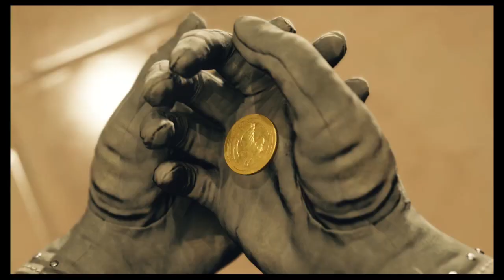Let's Play Final Fantasy VII: Rebirth Episode 63- Chocobo Racing The Episode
We've made it to the most recent entry in the series! We've still got at least one more dropping somewhere down the road, but we'll cross that bridge when we get to it. But for now, we drop into Midgar proper, join us as we go around the world and explore this new look at the world we've already traveled. It's a good thing we did the original before this one, even if that series is still a fever dream. We're out here ready for fun and adventures, and I'm gonna assume a good bit of drama along the way. But hey look! Baby chocobos to pet! I sorta wish the minigames were dialed back, but here we are...I'm too old for these things.